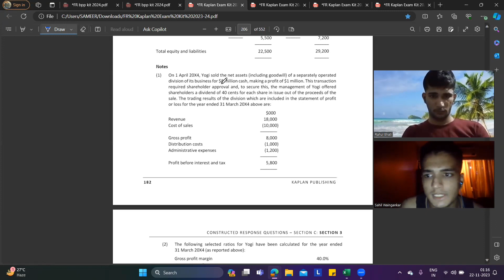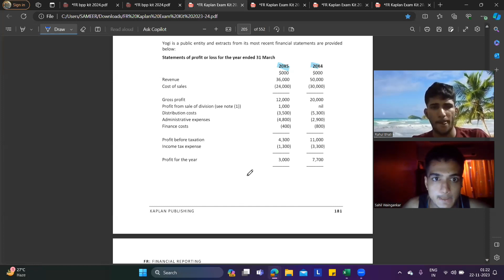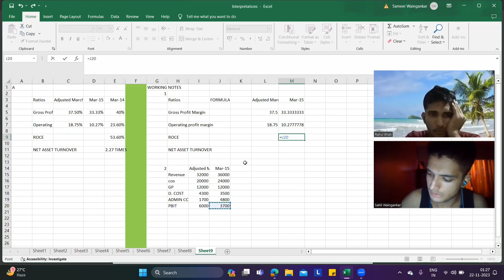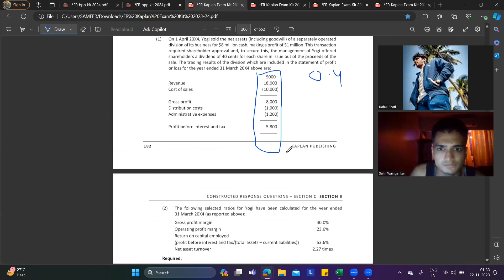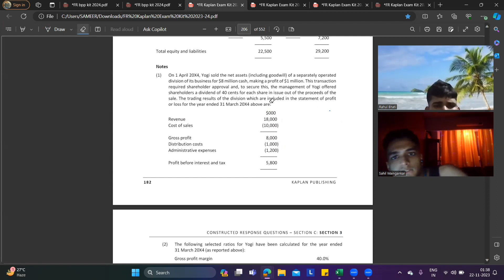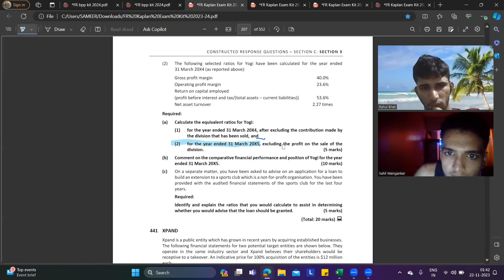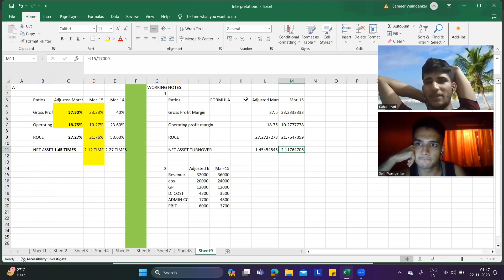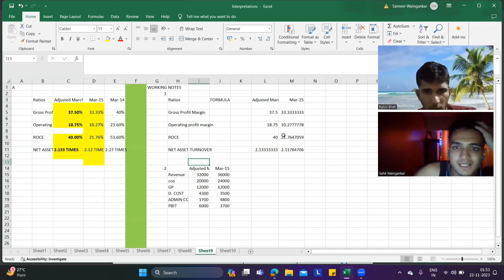ACCA F7: 440 YOGI |Exam Kit| Financial Reporting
This video contains detailed solving of ACCA F7: 440 YOGI |Exam Kit| Financial Reporting